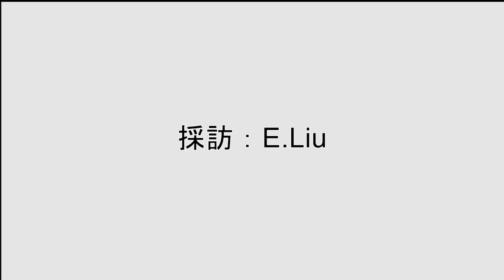張紋嘉做過第三者：我係癲架！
MeeeepMore

嘉賓：Crystal 張紋嘉

今集Talking Point講到Crystal嘅戀愛史，到底佢又點樣戀愛大過天？